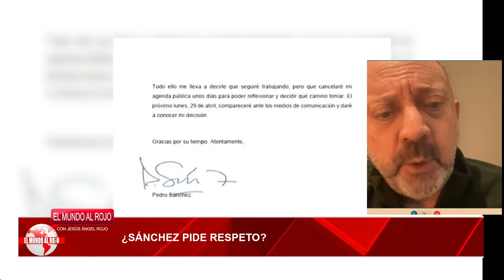🔴PACO MERCADO, EL PERIODISTA DE LAS EXCLUSIVAS DE BEGOÑA GÓMEZ RESPONDE A LA AMENAZA DE SÁNCHEZ🔴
¡No te pierdas la entrevista exclusiva con Paco Mercado en DistritoTV! El periodista habla sobre las exclusivas de Begoña Gómez y responde a las amenazas de Sánchez. ¡Dale click para ver! 🎥
🔴Conviértete en miembro de este canal para disfrutar de ventajas: